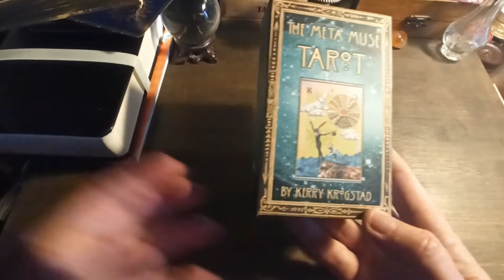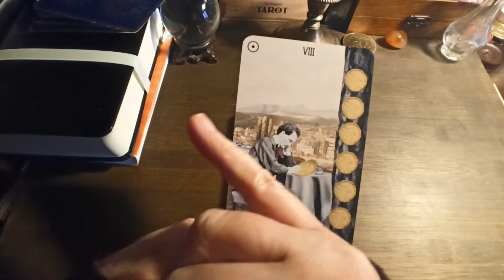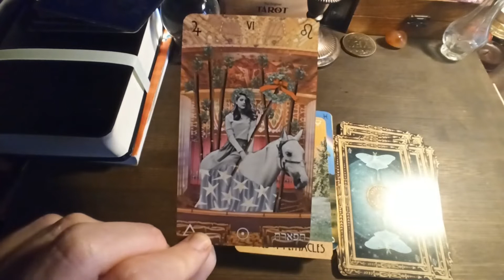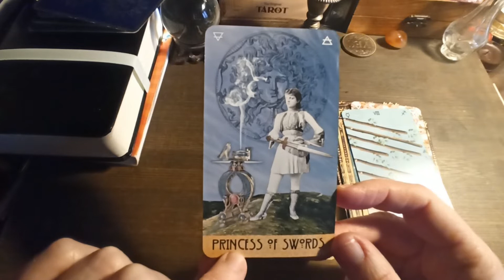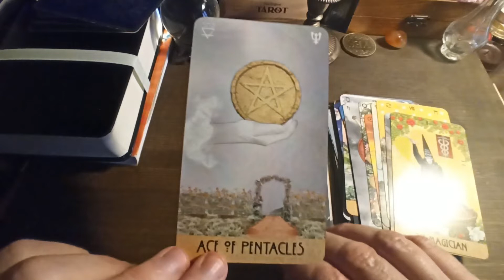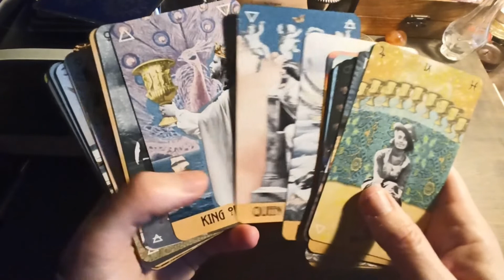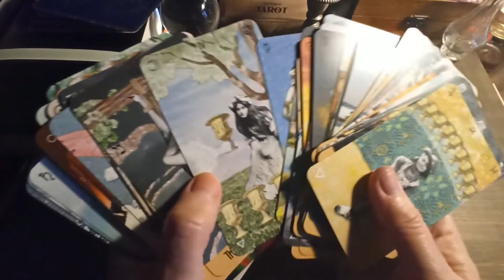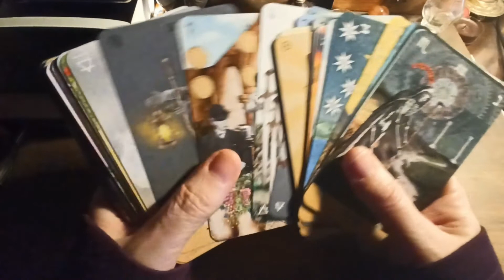💜🖤Mon avis sur le Méta Muse Tarot💜🖤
Cartes Rétro-collage // coup de cœur 💜🖤 Tarot idéal pour faire du Journaling
ou trouver ce magnifique tarot :

🌺🌸merci beaucoup à toutes et tous d'avoir regardé la vidéo🙏 🌺🌸

🌹 Cette chaîne ne se prend pas au sérieux🎺, 🤪🥳